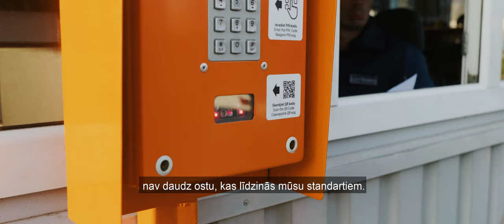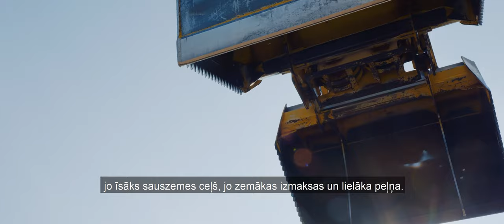Esiet sveicināti Rīgas brīvostā!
Tava Rīga. Tava osta.